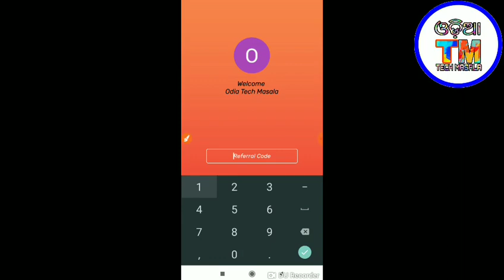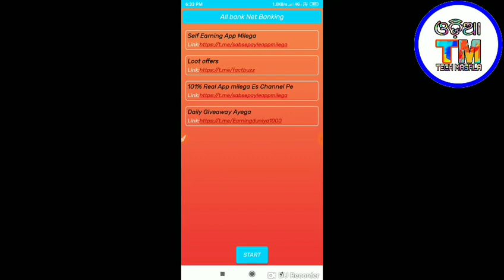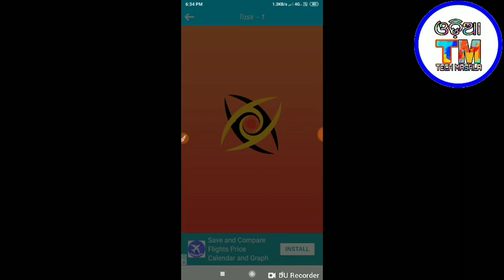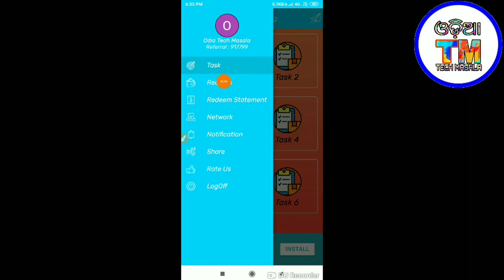ଡାଉନଲୋଡ଼ କଲେ ମିଳିବ ₹105 ପ୍ରତିଦିନ Paytm Account ରେ